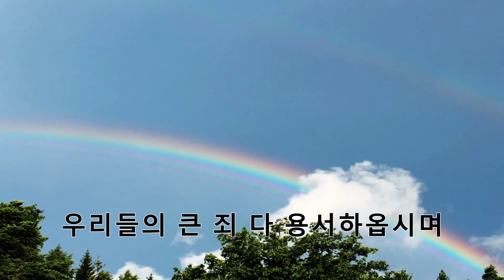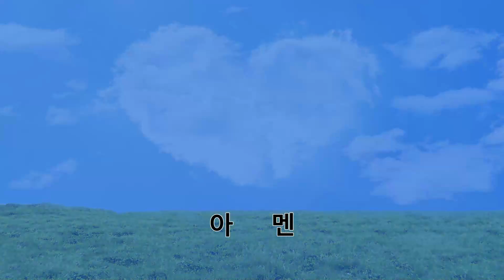주기도문. 찬양 : 장금복 목사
주기도문 / 장금복 목사의 찬양입니다.
하늘에 계신 아버지 이름 거룩 하사 주님 나라 임 하시고 뜻이 이루어 지이다 우리들을 먹이시고 또 악에서 구하 소 마시고 다만 악에서 큰 죄 다 용서 하옵시고주의 권세주의 영광 영원히 아멘 아멘